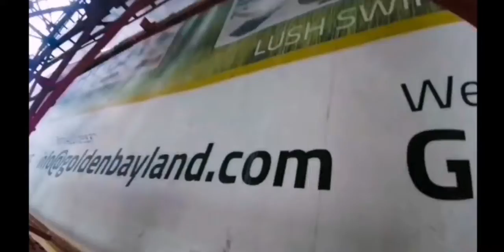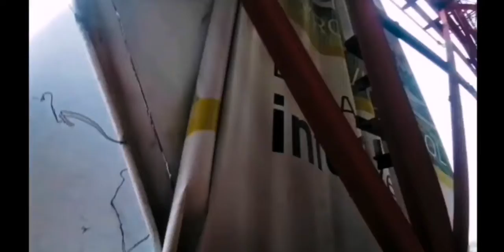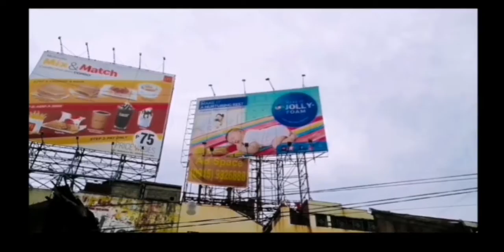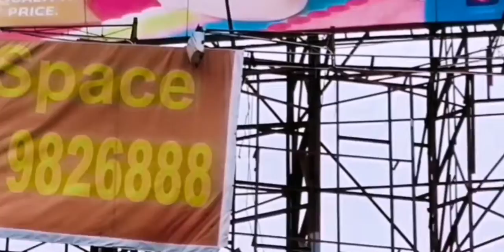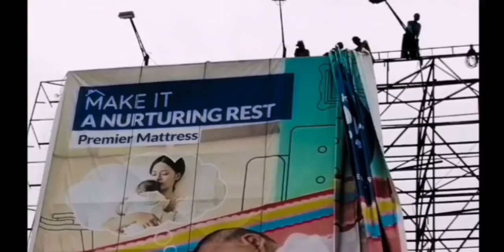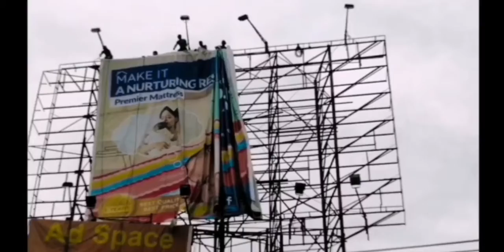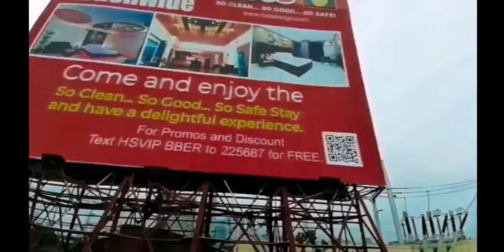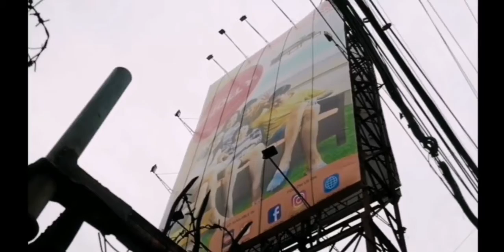Rolldown Tarpuline walong Site Dahil meron Bagyong Florita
kmzta.po kayo